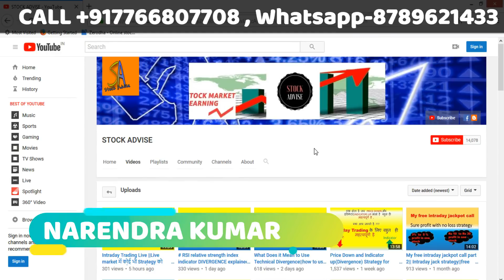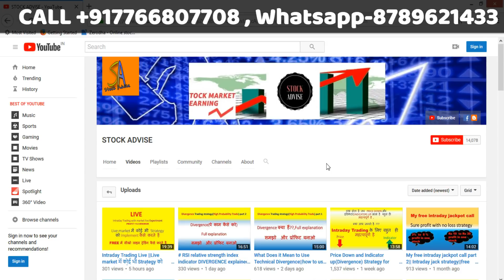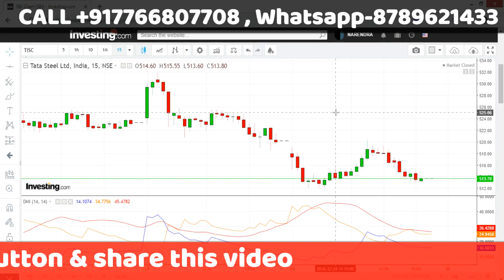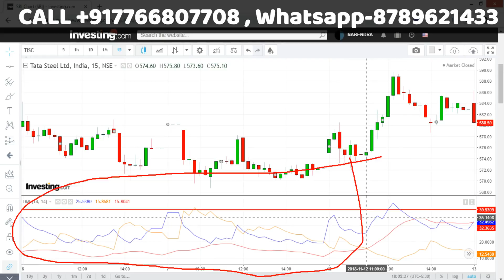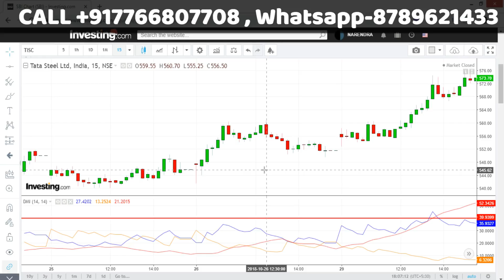प्रॉफिट वाला Indicator||Technical Analysis||adx indicator||how to use adx indicator for day trading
IN THIS VIDEO WE Learn about how to us adx indicator in day trading or intraday trading.and also know about how to get ADX Indicator - Trend की strength का पता kaise kare. ADX Profit Secret,ADX Profit SecretBest Formula,

technical Analysis||adx indicator||प्रॉफिट वाला INDICATOR

Must watch

Thanks